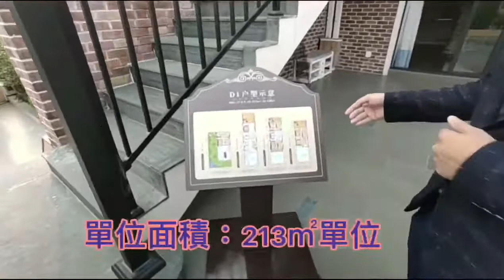一線江景屋苑，總價210萬買4層別墅【华立普罗旺斯】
【华立·普罗旺斯】
洋房价抢湾区
雅典别墅 法式风情
特价🔥🔥🔥🔥210万起
户型：168m²~230m²
上下四层 实用400
赠送花园60 m² -360 m²不等
项目以岐江为伴 金钟山为邻
三大主题公园环抱 所见即所得

歡迎WhatsApp 或致電 :
諮詢熱線：Daniel 鄧生
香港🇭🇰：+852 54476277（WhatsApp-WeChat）